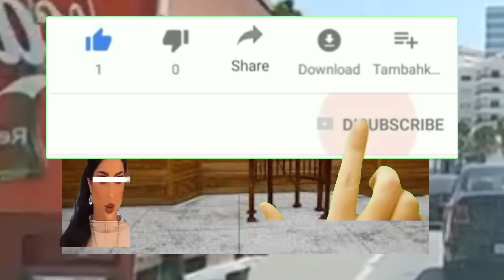طليق المغنية الترك يكشف عن رشااوي عطاتها الحمزاوية من اجل سىىجن تحفة